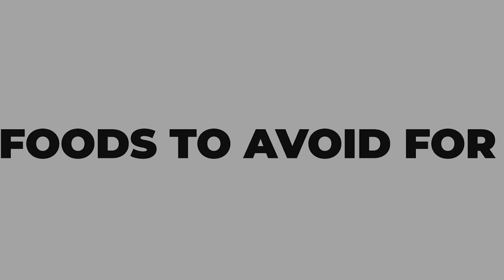These Foods Worsen Piles Patient Condition/ పైల్స్‌ పేషెంట్స్‌ ఇవి తింటే.. కష్టమే||SamayamTelugu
When you are suffering from piles, there are days when you feel more pain than some other days. It is your food habits or the kind of diet you consume playing a pivotal role to improve or worsen your bowel movements. know foods to avoid while you are suffering from piles.
పైల్స్‌ పేషెంట్స్‌.. వారి బాధను పక్కవారికి చెప్పుకోలేరు. పైల్స్‌ బాధతో నరకయాతన అనుభవిస్తారు. ప్రశాంతంగా కూర్చుందామన్నా, పడుకుందామన్నా ముళ్లకంపపై ఉన్నట్లు ఉంటుంది. పైల్స్‌ పేషెంట్స్‌ తినకూడని ఆహార పదార్థాలు ఏమిటో ఈ వీడియోలో చూద్దాం.